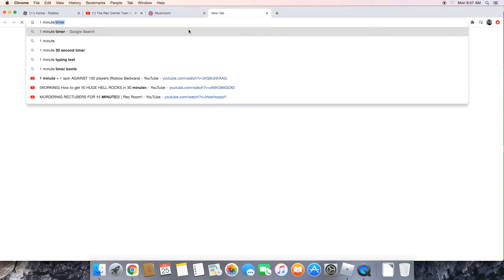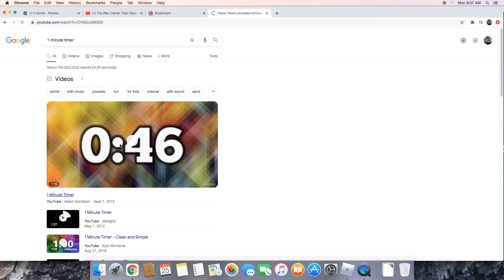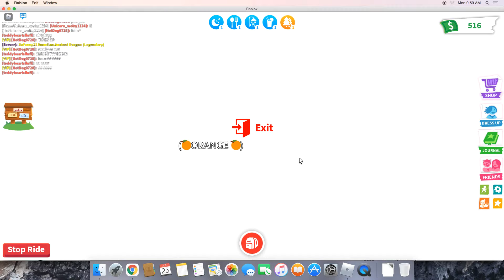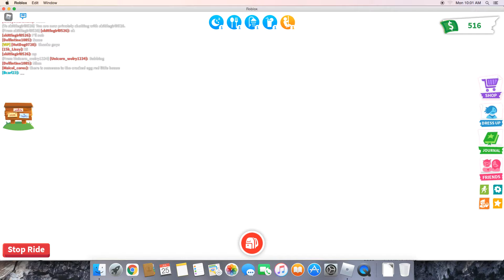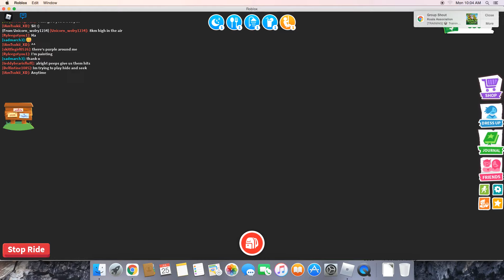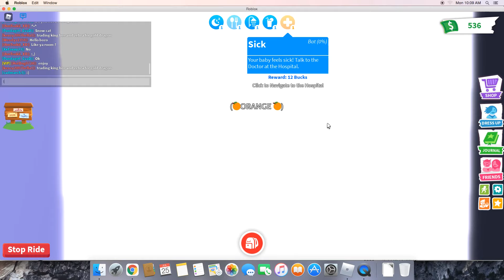Adopt Me Video Part 2:Playing Hide N Seek But In Adopt Me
I Worked Really Hard On This Video So i Cannot Put On Sound Due To The Computer Im On
I Can Do Sound On Pc